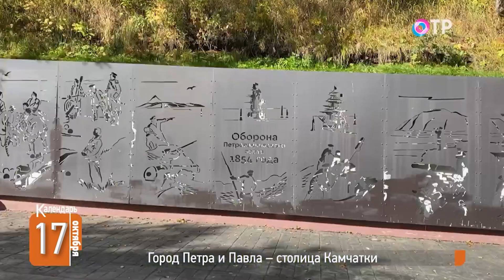Петропавловск-Камчатский: От первых шагов Витуса Беринга до наших дней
🗓️ Этот город вырос из стоянки русских моряков. 17 октября 1740 года в Авачинскую губу прибыл пакетбот под командованием Витуса Беринга.

🗓️ Экспедиция отправлялась в кругосветное путешествие на кораблях, носивших имена апостолов Петра и Павла. В честь них назвали и будущий город, ставший столицей Камчатки.

🗓️ Какова история Петропавловска-Камчатского и чем город живёт сегодня?